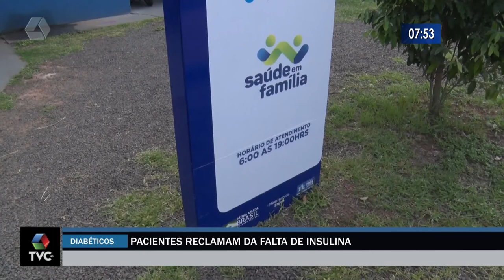Pacientes reclamam da falta de insulina em Três Lagoas